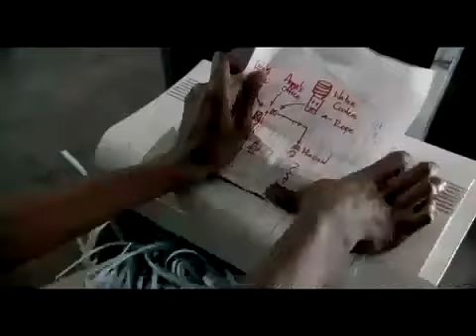2006-07: Hummer H3 TV AD 08